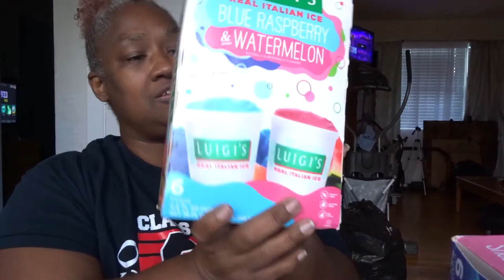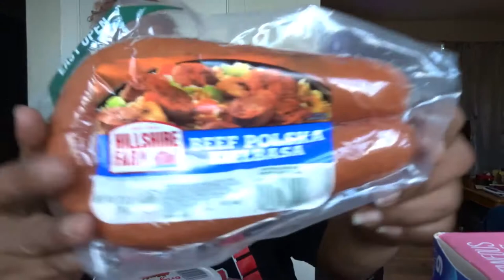PUBLIX GROCEY HAUL MY YT